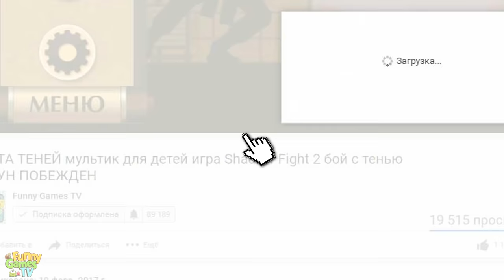ТИТАН БЛИЗОК #3 видео игра Shadow Fight 2 бой с тенью от Фанни Геймс ТВ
По дороге к Титану игра Shadow Fight 2 бой с тенью 2 от FGTV
🔥 Смотри другие Видео Shadow Fight 2 👇